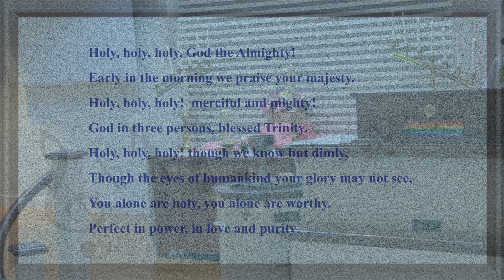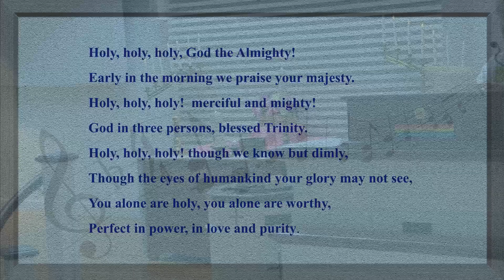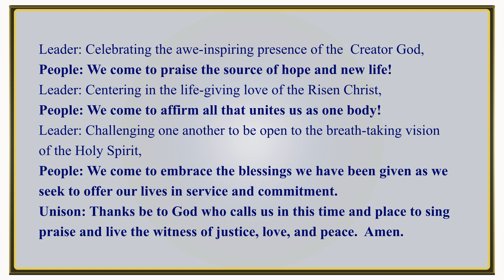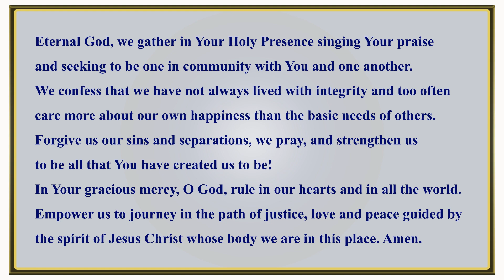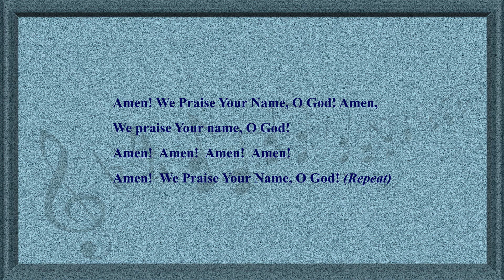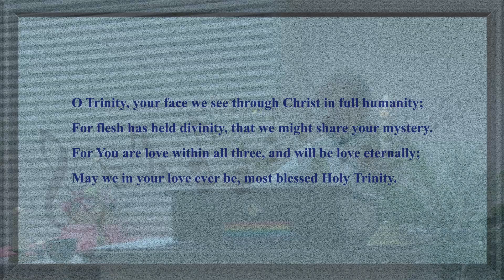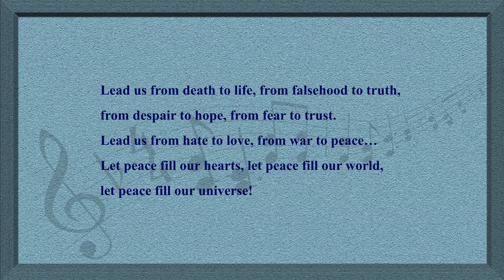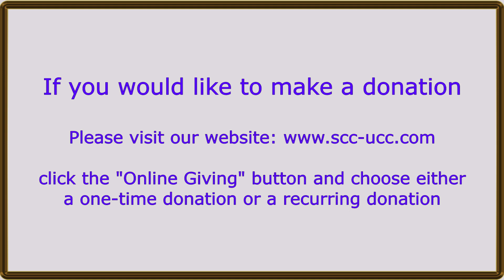Sunday Service 06 12 2022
“God’s love has been poured out into our hearts through the
Holy Spirit that has been given to us”    Romans 5:5